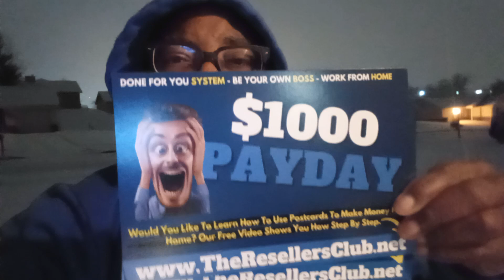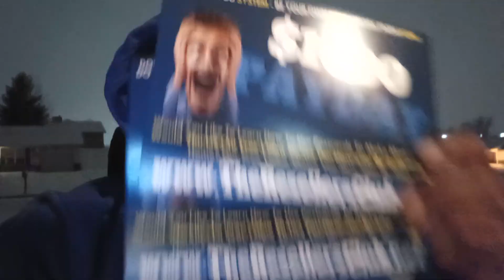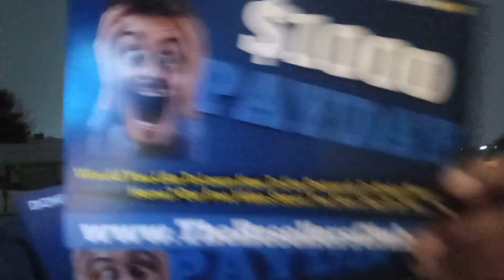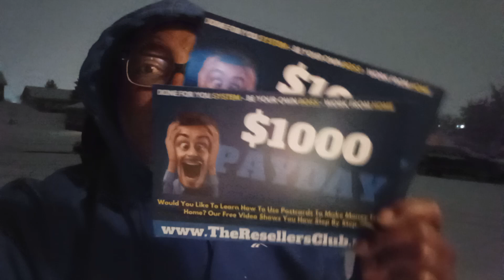The Resellers Club - Instant $1000 PLUS Passive Income. MUST WATCH!!!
It's your turn to earn ENDLESS $1000 Payments